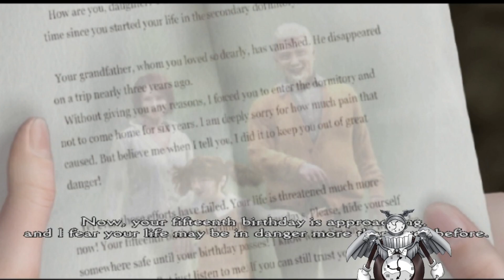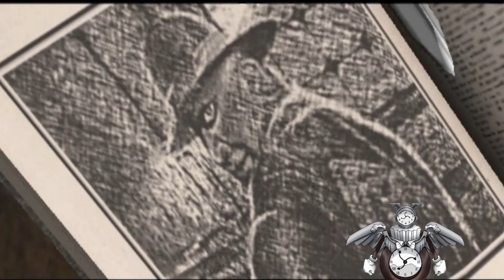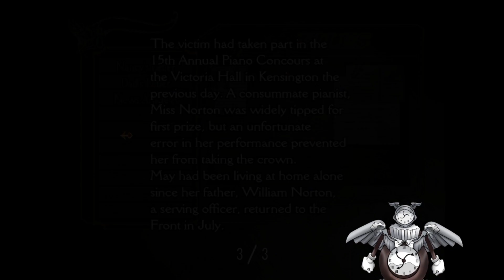This isn't clocktower 2 | Clocktower 3 [1]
Clocktower 2 is so painful to play sadge